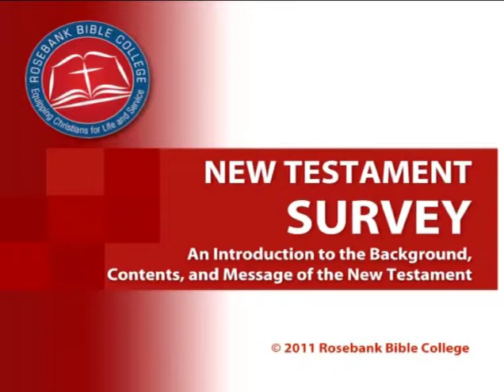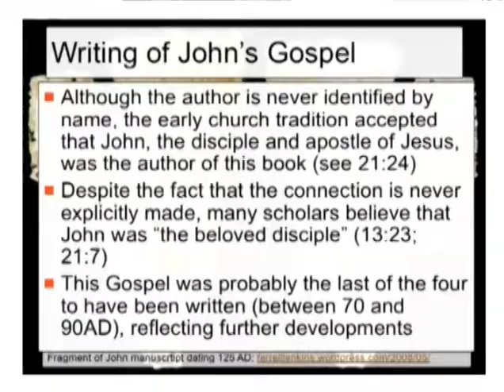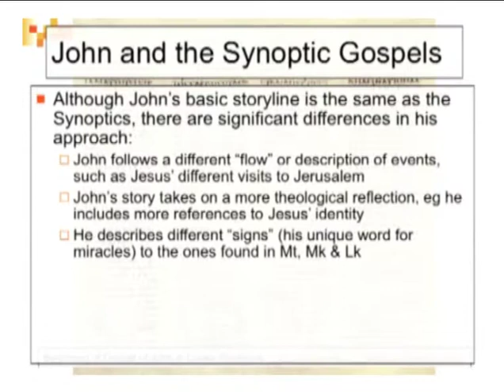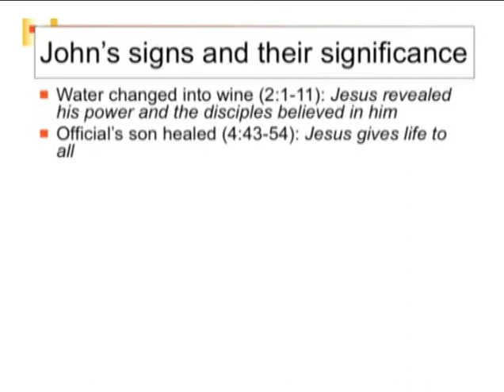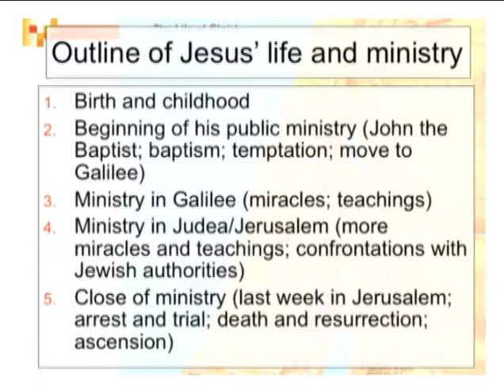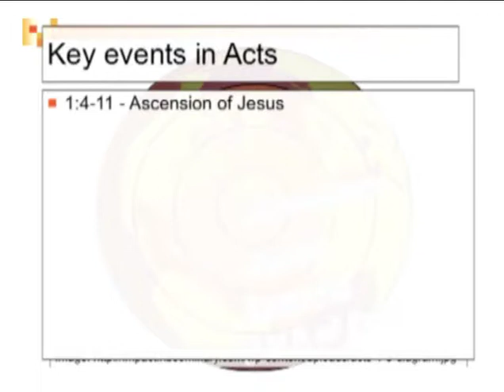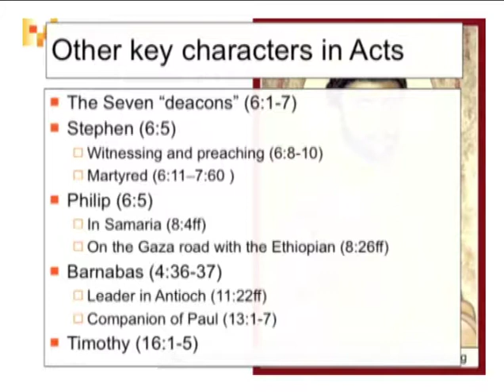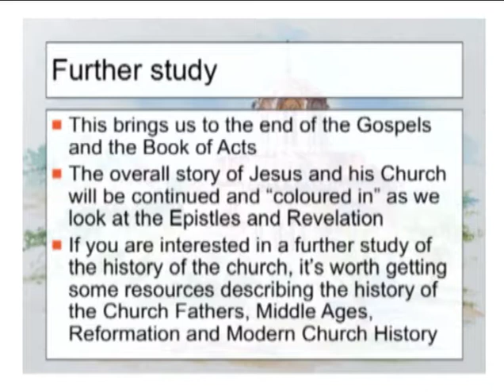3.2 The Fourth Gospel & New Testament History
A book by book overview of the New Testament from John -Acts
Rosebank Bible College - Module 3: New Testament Survey - Lecture 2.